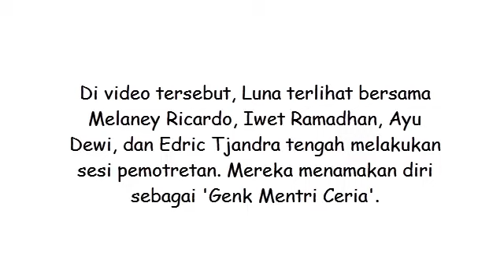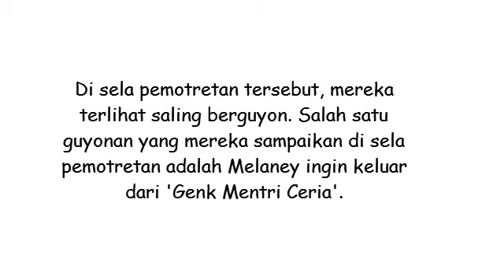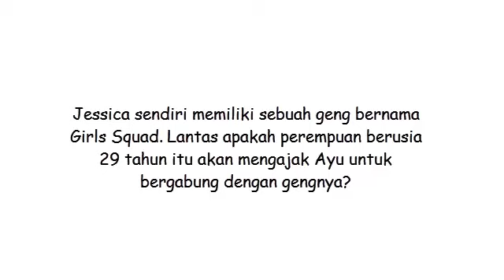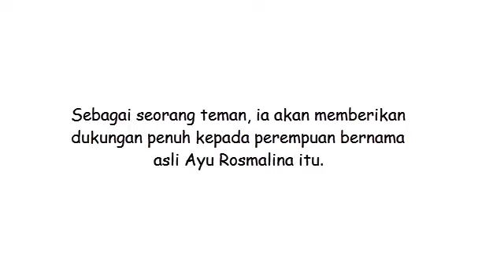Tanggapan Jessica Iskandar soal Ayu Ting Ting Tidak Punya Geng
Perselisihan antara pedangdut Ayu Ting Ting dengan aktris Luna Maya masih belum berakhir. Dalam sebuah video yang beredar di Instagram, Luna dikabarkan menyindir pelantun lagu 'Sambalado' itu.

Di video tersebut, Luna terlihat bersama Melaney Ricardo, Iwet Ramadhan, Ayu Dewi, dan Edric Tjandra tengah melakukan sesi pemotretan. Mereka menamakan diri sebagai 'Genk Mentri Ceria'.

Di sela pemotretan tersebut, mereka terlihat saling berguyon. Salah satu guyonan yang mereka sampaikan di sela pemotretan adalah Melaney ingin keluar dari 'Genk Mentri Ceria'.

Melaney kemudian berujar ingin pindah haluan dan bergabung dengan geng Ayu Ting Ting. Sontak, Luna pun langsung menjawab candaan perempuan berusia 36 tahun itu.

"Emang dia punya geng? Enggak punya kali," celetuk Luna seraya tertawa.
Ketika ditemui di kawasan Tendean, Mampang, Jakarta Selatan, Rabu (6/12), aktris Jessica Iskandar yang merupakan teman Luna dan Ayu dimintai tanggapannya mengenai hal itu. Menurut Jessica, Ayu kemungkinan tidak memiliki geng karena kesibukannya.

Walau tidak mempunyai geng, Jessica mengatakan, Ayu merupakan sosok yang suka bersosialiasi. "Senang ya (sosialisasi). Kan namanya orang sibuk kerja mungkin ada pertimbangan juga, bukan berarti kenapa-kenapa kan. Waktu yang dia punya enggak begitu banyak,” ujarnya.

Jessica sendiri memiliki sebuah geng bernama Girls Squad. Lantas apakah perempuan berusia 29 tahun itu akan mengajak Ayu untuk bergabung dengan gengnya?

"Kayaknya Ayu yang enggak ada waktu, 'kan sibuk dia," tuturnya.

Meski begitu, Jessica mempersilakan jika Ayu berminat untuk bergabung ke Girls Squad. Sebagai seorang teman, ia akan memberikan dukungan penuh kepada perempuan bernama asli Ayu Rosmalina itu.

"Ya terserah dia, kalau suka ya kenapa enggak? Aku rasa dia udah bisa menentukan pilihan yang dia punya, sebagai temen aku dukung aja," ungkap Jessica.